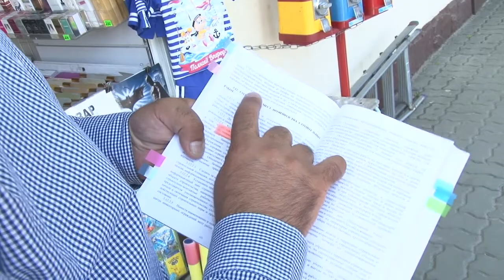Новые правила благоустройства в Анапе